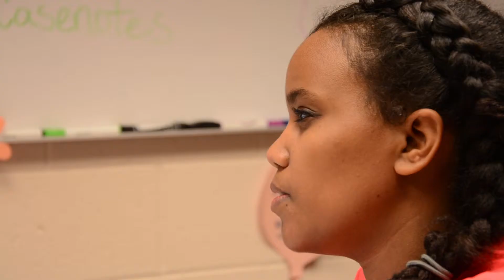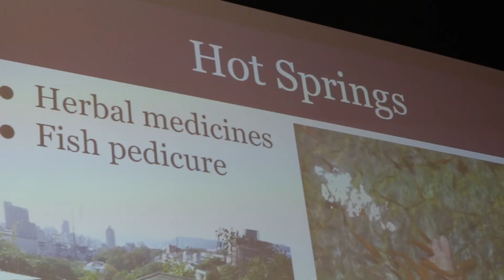UW- River Falls "Student Support Services"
A promotional video for Student Support Services, a federally funded organization aimed to help students succeed in college and prepare for life after college.